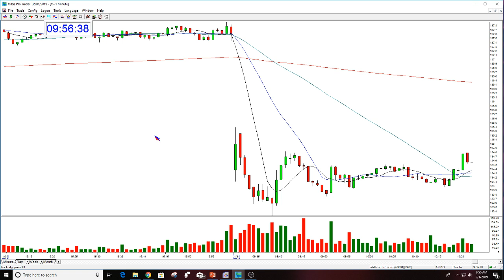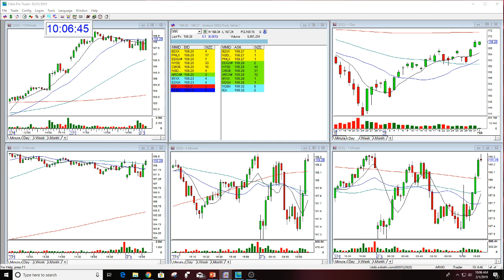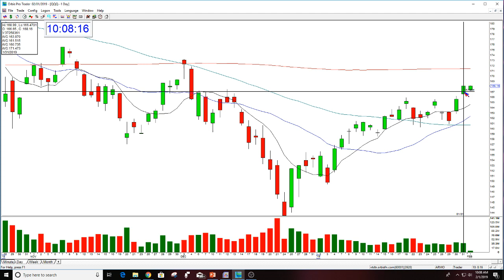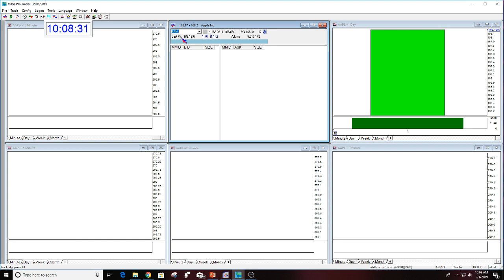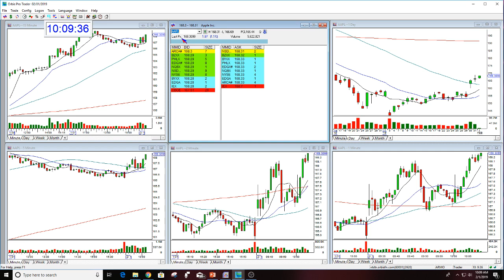The Stock Swoosh Show Live Trading Room 2-1-2019